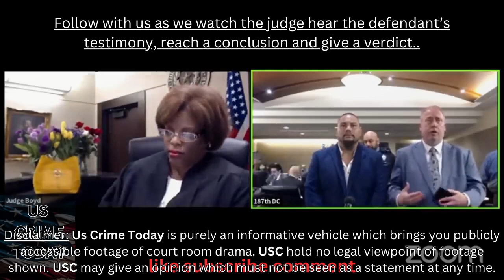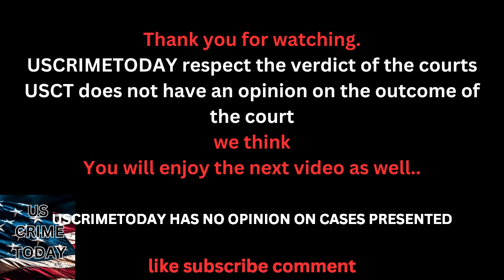Judge Boyd Calms Upset Lawyer Down like a Real Pro!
Welcome to US CRIME TODAY! Here at USCT, we bring you video footage of law enforcement in action through their own cameras – whatever we find interesting we will bring you.
US CRIME TODAY is purely an informative channel – we do not hold any legal beliefs on content published. Any comments made by USCT is purely our opinion and not to be seen as a statement of fact.